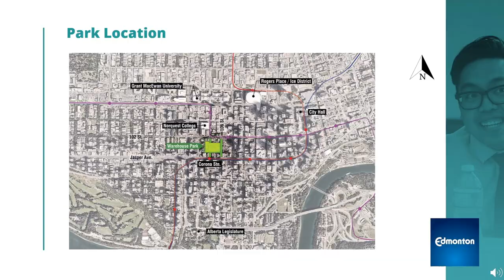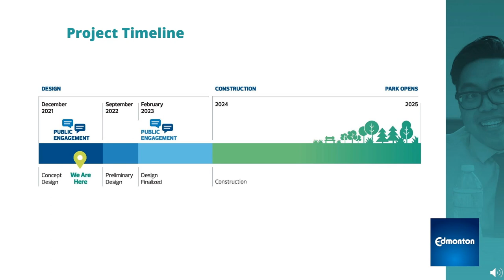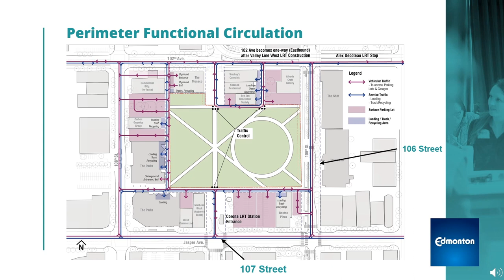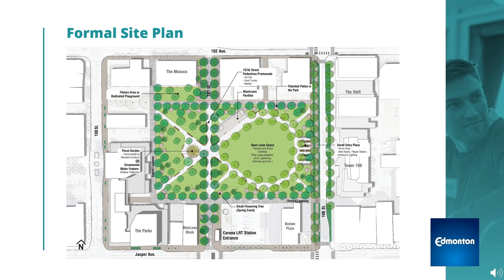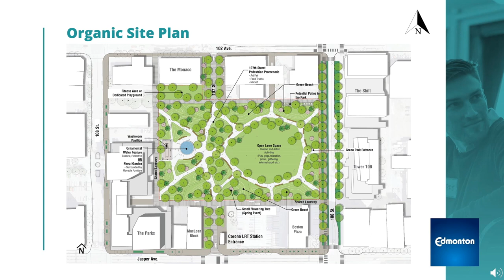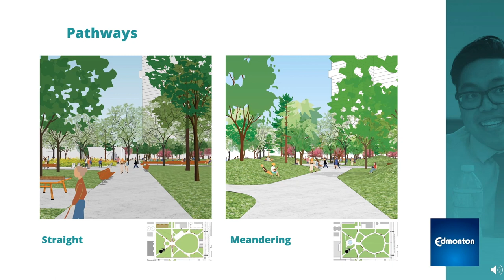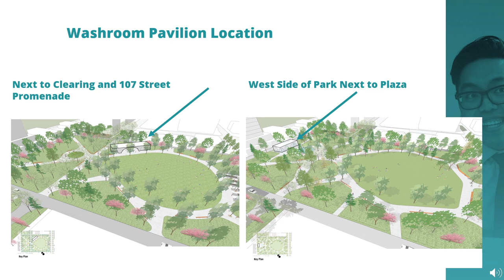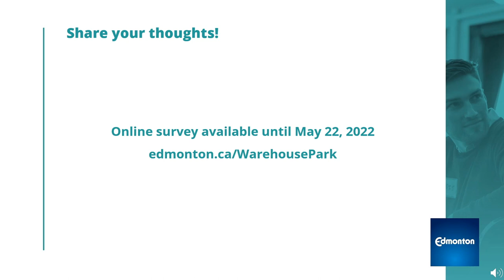Warehouse Park Concept Design Presentation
The City of Edmonton is looking for your feedback as we design Warehouse Park. Covering 1.47 hectares (just over 2 football fields) between 106 Street and 108 Street and Jasper Avenue to 102 Avenue, Warehouse Park will be an urban oasis and an inclusive, multi-use green space featuring large, open areas that invite citizens and visitors to reflect and explore. To learn more and share your thoughts through our survey, visit edmonton.ca/WarehousePark.